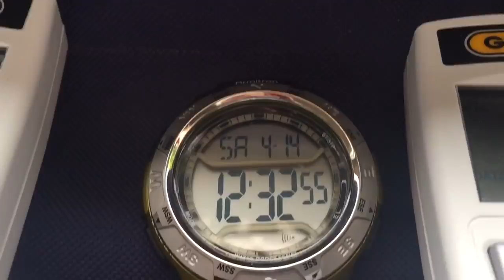Go To 0:58.8 For Bluish Sun Through The Veil. Remember, We Also Get Blueish Sunset And Sunrise.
UV-AB 8.45 and UV-C 54
Portland Oregon April 14 2018